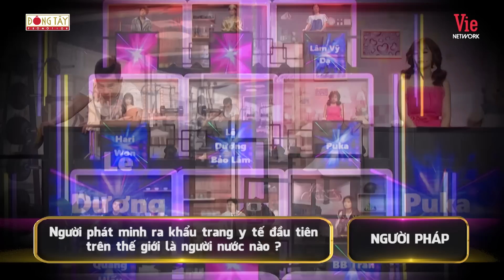Chọn Ai Đây | Tập 4: Lâm Vỹ Dạ, Huỳnh Lập "mắng" Puka xối xả vì "dựng chuyện" về MV của Sơn Tùng MTP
Chọn Ai Đây Tập 4 với sự tham gia của cặp tri kỷ Đạt G – Du Uyên và hai cây hài của làng diễn viên Lan Phương – Phương Lan cũng là điểm nhấn của chương trình. Sau khi “vùi dập” Hariwon, MC Trường Giang đã phải nhận ngay “hậu quả” khi bị khách mời Phương Lan và Hồ Quang Hiếu “tố” bắt nạt, “chặt chém” khách mời và ban tư vấn..

📌Đón xem CHỌN AI ĐÂY phát sóng lúc 21h00 thứ Bảy hàng tuần trên kênh HTV7

Celebrity Squares – Một trong những show truyền hình ăn khách hàng đầu trên thế giới lần đầu tiên có mặt tại Việt Nam với tên gọi Việt hoá là “Chọn Ai Đây”.

"Chọn Ai Đây" không chỉ hồi hộp gay cấn bởi các màn đấu trí mà còn mang đến sự vui nhộn qua các màn pha trò, “chặt chém” nhau của các nghệ sĩ. 9 nghệ sĩ ngồi trên ghế “nóng” là những cái tên rất “hot” trong thời gian gần đây: Hari Won, Lâm Vỹ Dạ, Lê Dương Bảo Lâm, Jun Phạm, BB Trần, Hồ Quang Hiếu, Huỳnh Lập, Quang Trung, Puka và được dẫn dắt bởi MC Trường Giang. Người chơi là bốn nghệ sĩ ngẫu nhiên, sẽ được thay đổi từng tuần.